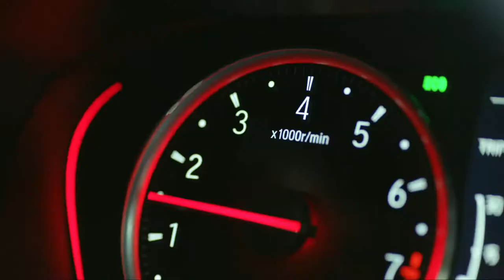Official Video Honda City Hatchback RS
Elevate Your Style
Tampil sporty dan stylish, desain Honda City Hatchback RS akan mencerminkan karakteristik kamu yang dinamis.
Dilengkapi dengan enam pilihan warna yaitu Phoenix Orange Pearl, Rallye Red, Crystal Black Pearl, Meteoroid Gray Metallic, Lunar Silver Metallic dan Platinum White Pearl, define your characteristic!
Dari enam warna tersebut, pilihan warna apa yang cocok dengan karakteristik kamu?